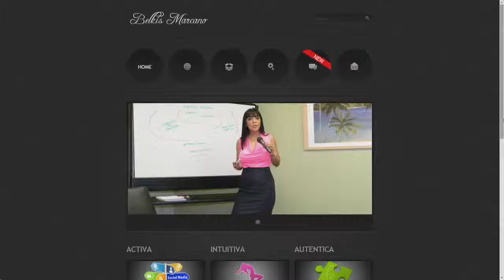Entrevista con Julio Cesar Camacho para TV Venezuela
Segmento de análisis  sobre Violencia Doméstica. Más detalles en mi blog “Yo También…” ww.belkismarcano.com